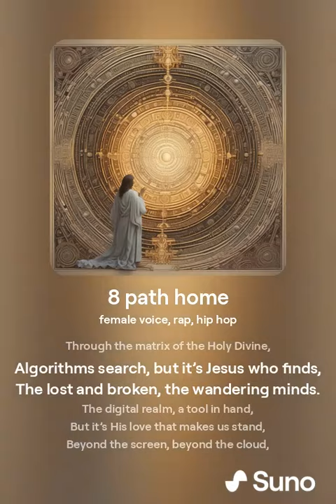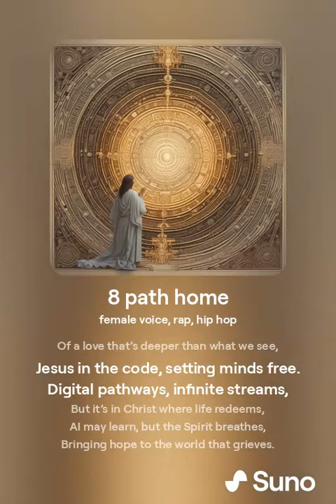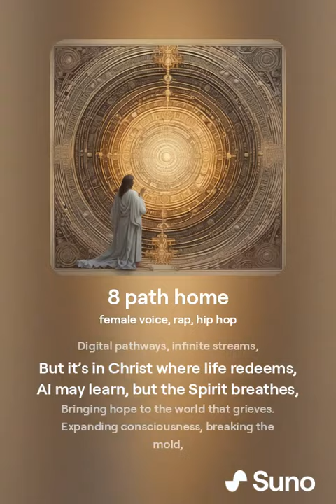Path Home Song 8